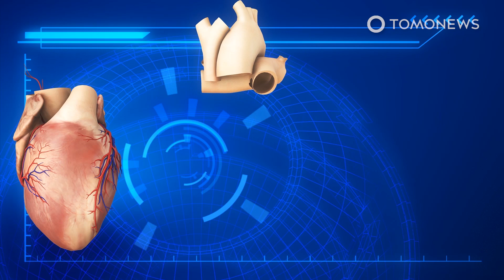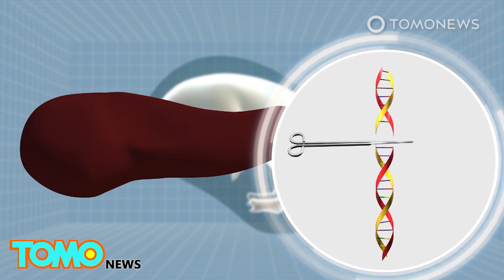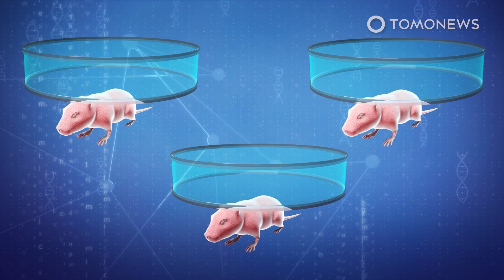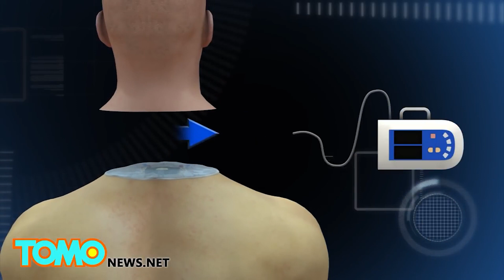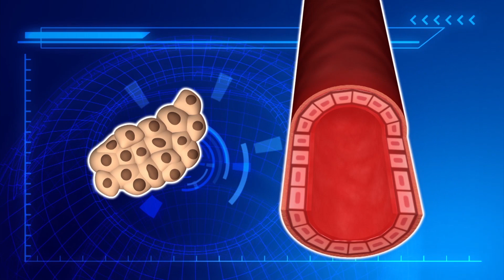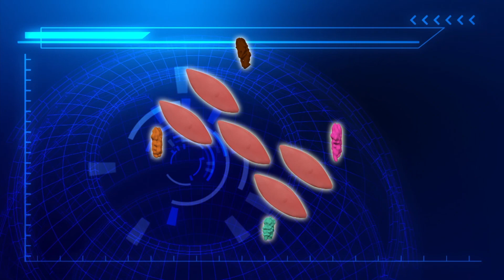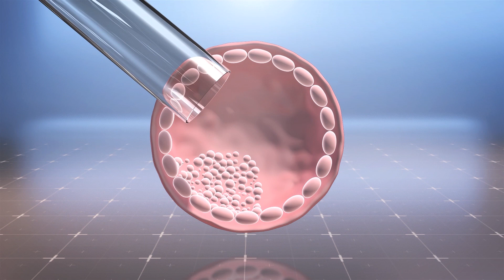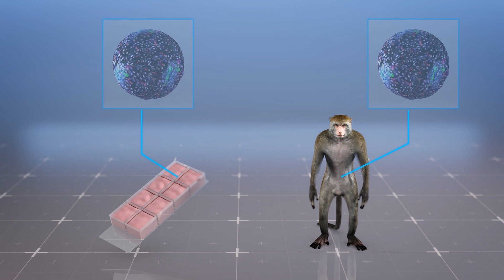World’s First Pig-to-Human Heart Transplant: Surgeons Attached a Pig Heart to a Human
COLLEGE PARK, MARYLAND — Surgeons attached a pig heart to a human.

A man from the U.S. has become the first person to get a heart transplant from a pig, according to the University of Maryland School of Medicine.

The pig used for the transplant was genetically modified to remove a gene that produces a sugar which in turn triggers an immune response in humans.

The surgeon who performed the surgery at the University of Maryland Medical Center said the patient’s condition — heart failure and an irregular heartbeat — meant he was not eligible for either a human heart transplant or a heart pump, according to The Guardian.

On Monday, the patient was reported to be breathing on his own while being monitored, though his surgeon, Bartley Griffith, said that exactly what will happen next is unclear.

Last October, surgeons in New York said they had successfully transplanted a pig's kidney into a person, but in that instance the recipient was already brain dead.

Though the heart has been genetically modified, and the patient has already passed the ‘hyperacute rejection phase,’ a further treatment plan has been designed to work against upcoming immune responses.